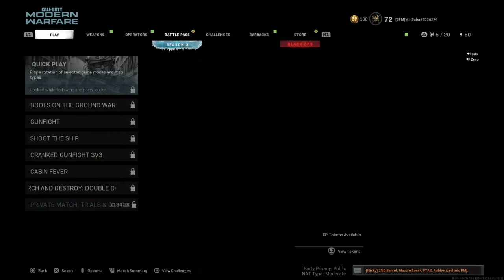The RISE of Nicky pt1 "AlexaMayGaming is a BAD-EEE" [Funny intermission AUDIO]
LOL that initial thought